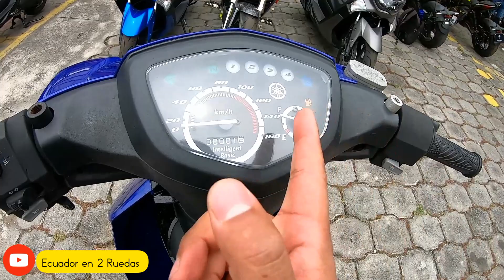YAMAHA CRYPTON 110/CARACTERÍSTICAS, NOVEDADES Y PRECIO